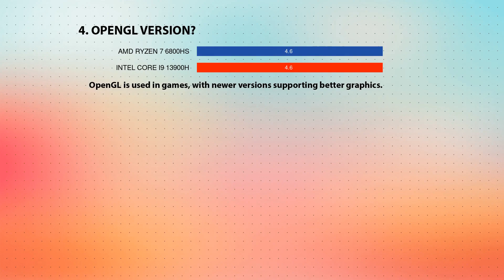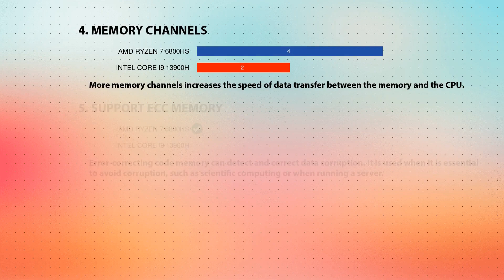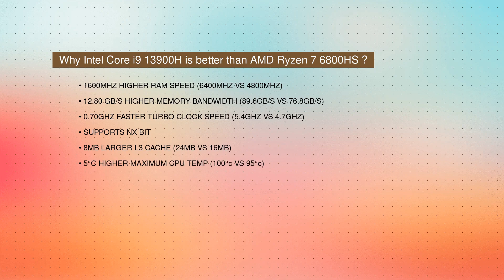AMD Ryzen 7 6800HS vs INTEL Core i9 13900H Technical Comparison